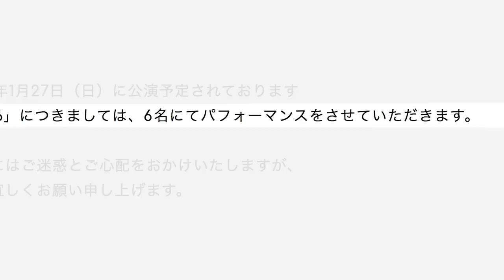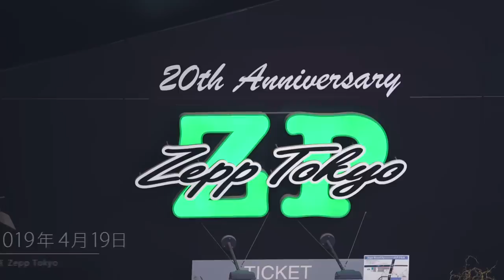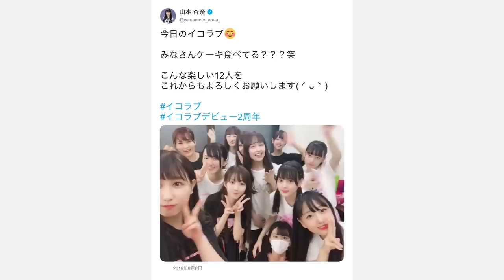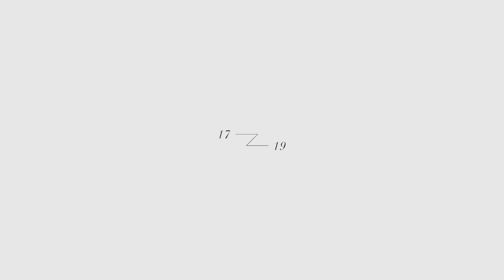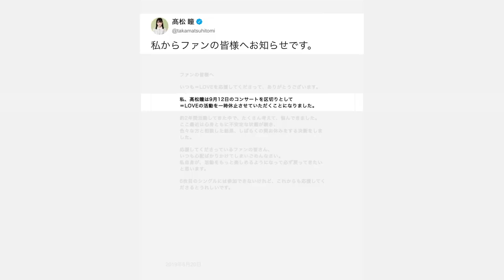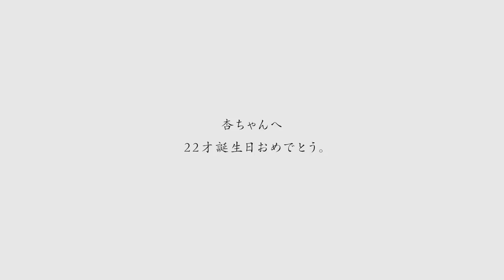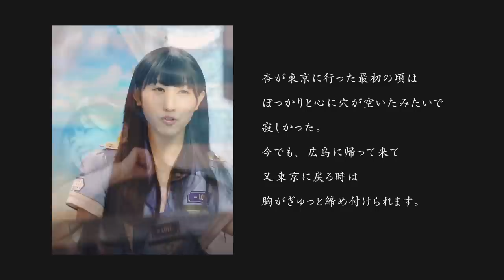=LOVE（イコールラブ）/ Documentary of =LOVE -Episode12『LOVE』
代々木アニメーション学院 と指原莉乃プロデューサーがタッグを組み誕生した、新しい声優アイドル「＝LOVE(イコールラブ)」。

▼ドキュメンタリーオブ＝LOVEの再生リストはコチラ

Director/Editor： 中里耕介

▼＝LOVEメンバー(イコールラブメンバー)
齊藤 なぎさ (Nagisa Saito)
佐々木 舞香 (Maika Sasaki)
佐竹 のん乃 (Nonno Satake)